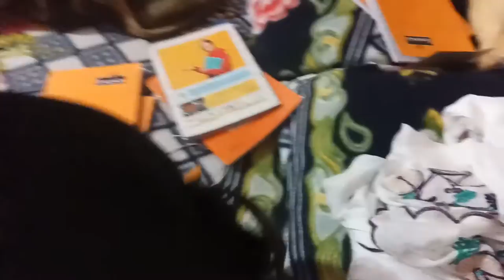Afternoon to night routine !mini shopping !!sare ande pi gayi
vlogs khana khazan indian vlogger nure indian mom Hindivlogchannel middle class vlogs

my daily routines life update  coocking etc.

nure's Food Vlogs, nure food nure vlogs
Middle class vlogs Indian vlogger nure
Indian youtuber nure, Indian family vlogs
vlogging Hindi vlog Indian dinner idea
Indian Lunch routeine coocking menu
Indian dinner routine. Indian daily routine
Indian mom routine, Indian vlogging channel, simple and easy recipe, recipes
simple coocking style Indian recipe  khana khazana. city life in India  Indian mom busy morning routine  Indian mom working style
work from home  Indian momdaily vlogs Housewife daily vlogs. Home manegment
Indian mom real morning routine everyday morning routine Heady breakfast routine
Indian simple dinner routine Vlogs 2021 nure Indian dishes recipe in hindi  Muslim family  How To make perfect Indian lunch routine  Indian mom lunch box for kids
Sunday morning routine  small house organized idea  Deep cleaning kitchen routine Indian family vlog Life style vlog in jalandhar